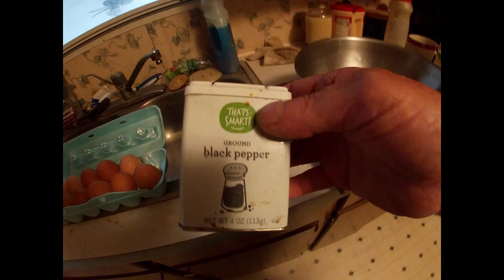deer burgers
showing young lads how to cook deer burgers